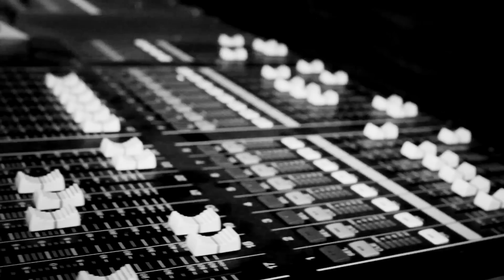Leonie Meijer - Hey! (official music video)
Dit is de officiële videoclip van de nieuwe single 'Hey!' van het album 'Los'.

Op haar debuutalbum 'Los' heeft Leonie Meijer gewerkt met een aantal grootheden uit de Nederlandse popindustrie onder wie Martin Buitenhuis, Han Kooreneef en Daniel Gibson.
Zo werd het album van de 26-jarige zangeres, die bekend werd dankzij The Voice of Holland, geproduceerd door niemand minder dan Daniel Gibson. Gibson is ook verantwoordelijk voor de producties van o.a. de laatste 2 albums van Within Temptation. Met hem had Leonie onmiddellijk de juiste klik. "Vanaf het moment dat ik met Daniel de studio indook, voelde ik me thuis. De manier waarop we samenwerkten maakte dat ik me heel vrij voelde om nieuwe dingen te maken. Daar waar ik normaal gesproken al snel blokkeerde, kon ik nu het beste in mezelf naar boven halen. Daniel wist mijn ideeën om te toveren in een geweldige sound, ingespeeld door de beste muzikanten uit Zweden", vertelt Leonie enthousiast. "Ik hoop in de toekomst nog vaker met hem te schrijven. De afgelopen maanden waren voor mij erg bijzonder, ik was even 'part of the family' bij Daniel en Kim-Lian thuis. En dit album...tja...dit ben ik."

Martin Buitenhuis, zanger van de popgroep Van Dik Hout, heeft samen met Leonie Meijer het nummer 'Voor jou vecht ik ' geschreven Het is voor het eerst dat Buitenhuis een nummer samen schrijft met- en voor een andere artiest dan zijn eigen band. "Ik vind het zo bijzonder dat ik samen met Martin het nummer 'Voor jou vecht ik' heb geschreven. Ik was dan ook best een beetje nerveus van tevoren toen we bij mij thuis hadden afgesproken voor de eerste kennismaking. Sterker nog, ik heb vooraf nog alle albums van Van Dik Hout nogmaals door geluisterd om goed voorbereid te zijn! ", aldus de zangeres. "De band vind ik een groot voorbeeld voor Nederlandstalige pop/rock muziek. Toen Martin met de eerste opzet voor de tekst kwam, was ik direct geraakt. Ik had mijn elektrische piano in de huiskamer gezet en de eerste tien minuten durfde ik niet hardop te spelen haha, maar dat was snel voorbij toen Martin me hoorde spelen door de koptelefoon heen en zei 'He, dat klinkt goed wat je daar speelt, laat 'es horen".

Op 'Los' is niet alleen te horen dat Leonie nog meer gegroeid is als zangeres, maar ontwikkelde zij zich ook als een geweldige componist en tekstschrijfster. Zo schreef zij niet alleen samen met Martin Buitenhuis, maar ook met Daniel Gibson (oa de hits Schaduw en de nieuwe single Hey!), Arno Krabman (Koning zonder troon) en Geert van der Niet (Twijfel). Met name dit laatste nummer is zeer speciaal voor Leonie. "Dit was het eerste liedje dat ik samen met iemand schreef. Het is nogal een persoonlijk liedje, waarbij ik toen ook een videoclip had laten maken. Voor mij is dat de Leonie van 'vroeger'. Er is nu een nieuwe en hele positieve tijd aangebroken, maar ik wilde per se dat dit liedje op het album zou staan. Je moet nooit vergeten waar je vandaan komt."

Het nummer 'Zomerzon' is een Nederlandstalige bewerking door Pieter van Rijn en Willem van Thiel van een nieuw geschreven song door niemand minder dan James Morrison. Ook bevat het album de nummer 2-hit 'Los van de grond', het duet van Leonie met Jeroen van der Boom. Componist en tekstschrijver Han Kooreneef, die nauw betrokken was bij de coaching van Leonie tijdens The Voice of Holland, schreef samen met Daniel Gibson het prachtige nummer 'Verlangen' speciaal voor zijn pupil. "Dit maakte het voor mij compleet. Han heeft mij enorm geïnspireerd in de loop van het programma en hielp me op vocaal gebied mijn grenzen verleggen. 'Ik ben enorm trots dat hij dit bijzondere liedje voor mij heeft willen schrijven."